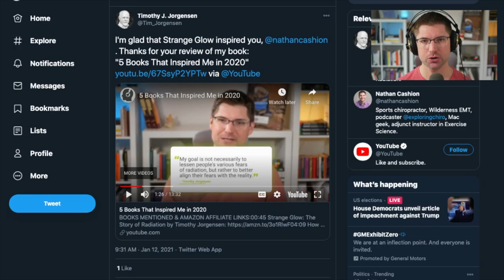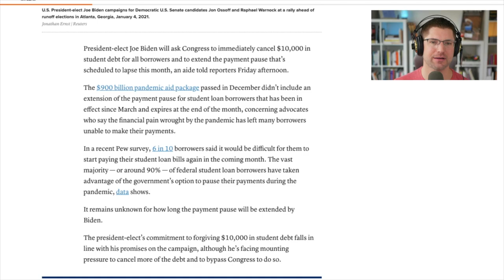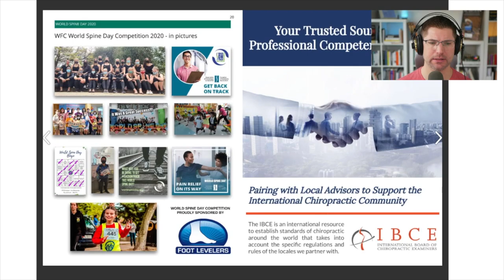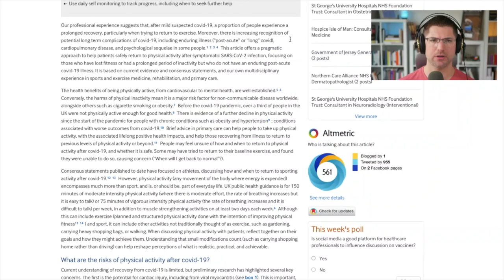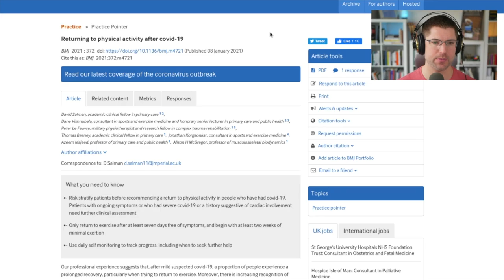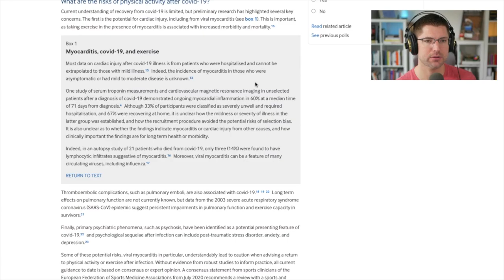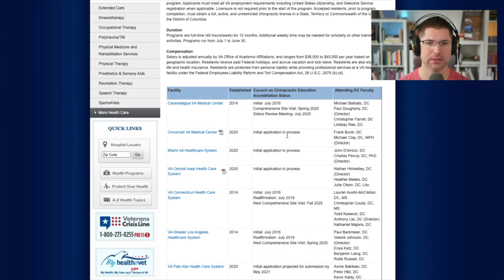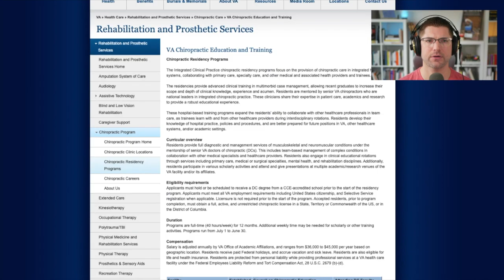This Week in Chiropractic January 12, 2021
These are the headlines for the week of January 12, 2021.